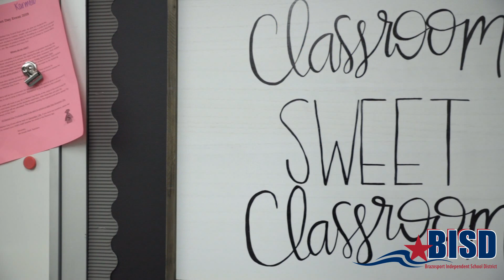Grow Our Own Program in Brazoport ISD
The Brazosport ISD Grow Our Own program is “growing.” Grow Our Own offers existing BISD paraprofessionals the opportunity to obtain a teaching certificate through two different pathways. The first pathway is available to those who have completed 60 college credit hours and want to obtain a teaching certificate by completing their Bachelor’s degree. We have partnered with the University of Houston-Clear Lake to give our paraprofessionals a chance to complete their degree with a portion of tuition funded by BISD. The second pathway available is through Web Centric, another partner in the Grow Our Own program. Web Centric will provide the courses, study material and other resources required to obtain a teaching certificate, funded by BISD.

Chief of Human Resources, Kristi Kirschner, commented on the program, “We are excited to continue to offer this program and provide support to our own staff who are eager to grow with us! At BISD we believe in the importance of professional development and this program will create an opportunity for our dedicated paraprofessional staff to earn their teaching certificate and continue their careers within our community.”

For those BISD employees who are interested in participating in the BISD Grow Our Own program, please access the guide and application form on the BISD Connect Human Resources department site.